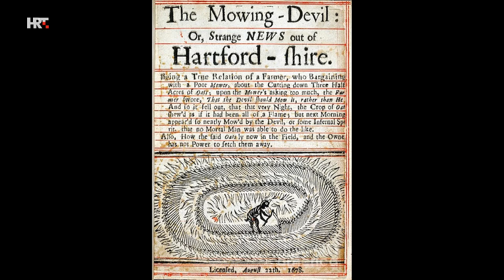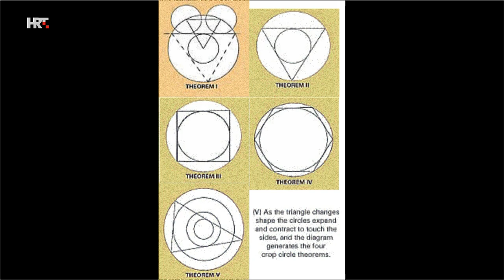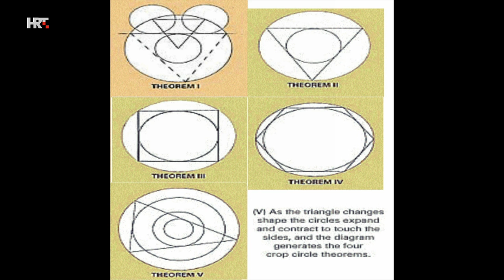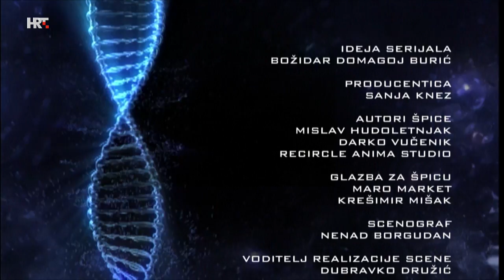NA RUBU ZNANOSTI: Povijest istraživanja piktograma u usjevima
Počelo je 1970-tih pojavom jednostavnih krugova u poljima žitarica i drugih usjeva. Zatim su ti oblici postajali složeniji, poput piktograma, i počeli privlačiti sve više pažnje. Tko ih radi? Kako? Zašto?

Likovi u žitaricama pojavljuju se i danas, a svake godine im se povećava složenost i ljepota uzoraka. Velike geometrijski oblikovane slike u usjevima nastaju u kratkom vremenskom razdoblju, tijekom manje od jedne minute. Od 1970-tih zabilježeno je oko 10.000 piktograma u usjevima diljem svijeta, a od 1990. piktogrami su nađeni u više od 10 zemalja diljem svijeta…